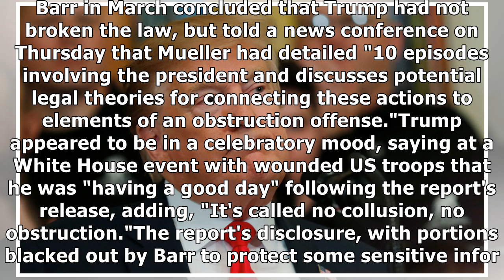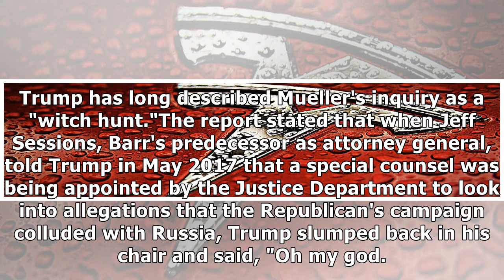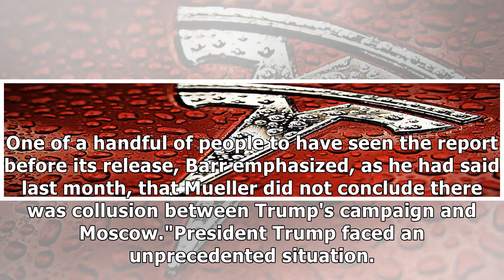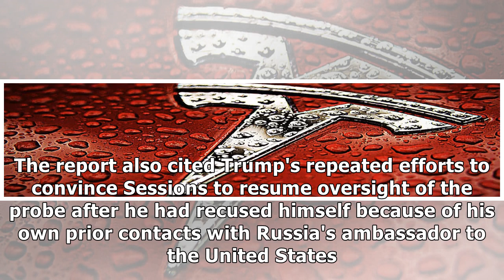Mueller's Russia report outlines episodes of possible Trump obstruction